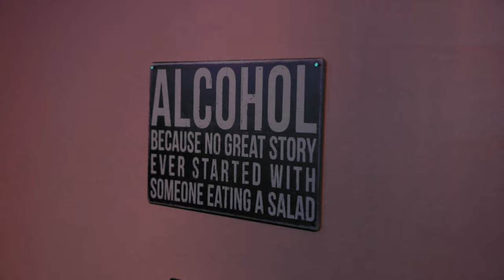TDOC Recording - Borderline Rap Video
Borderline Personality Disorder (BPD) is a mental illness characterized by intense episodic, emotional, and behavioural problems. In this video, we're sharing a song about BPD that we created as part of our TDOC recording project.

We hope you find this song helpful in understanding BPD better and in increasing your awareness of the disorder. If you or someone you know is suffering from BPD, we want to hear from you!

Borderline personality disorder is a mental health disorder that impacts the way you think and feel about yourself and others, causing problems functioning in everyday life. It includes self-image issues, difficulty managing emotions and behavior, and a pattern of unstable relationships.
With borderline personality disorder, you have an intense fear of abandonment or instability, and you may have difficulty tolerating being alone. Yet inappropriate anger, impulsiveness and frequent mood swings may push others away, even though you want to have loving and lasting relationships.